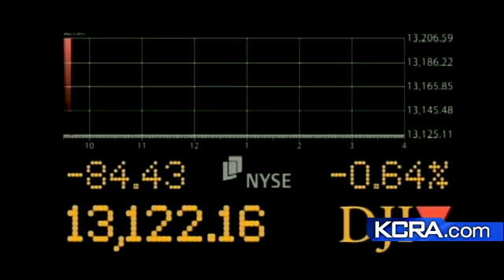Facebook Sets IPO Share Price at $28-$35